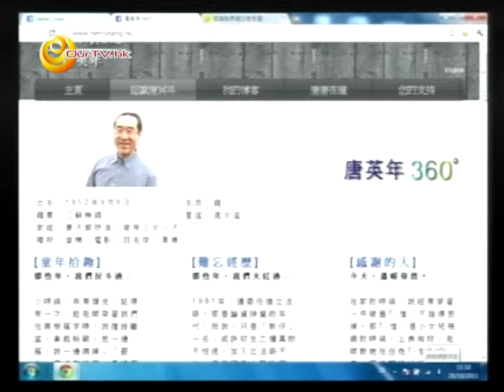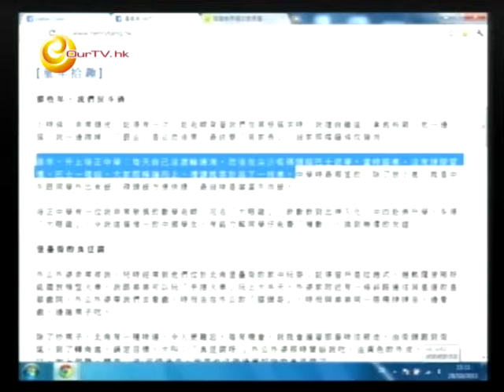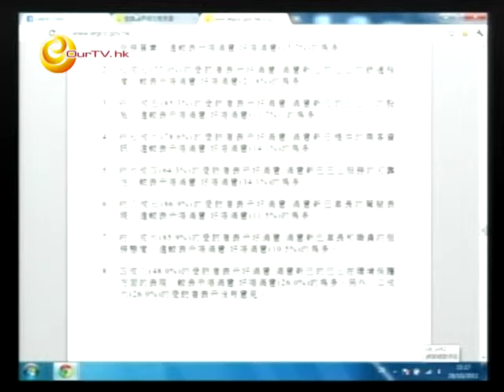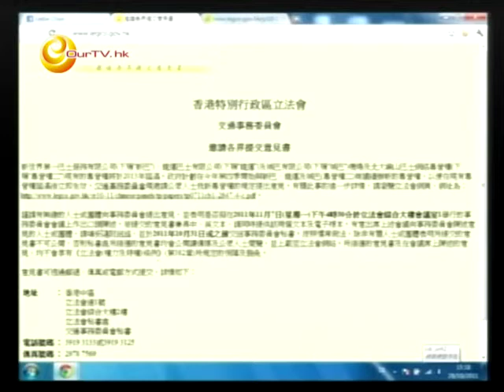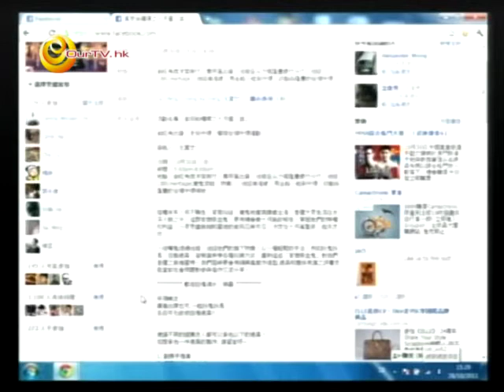《尖前顧後》第63集：預告尖碼哈佬喂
主持：陳嘉朗

1) 唐英年網頁講尖碼搭巴士經歷？
2) 尖碼哈佬喂之十月圍「誠」預告
3) 立法會將討論三間巴士公司專營權廷續事宜，請提供意見